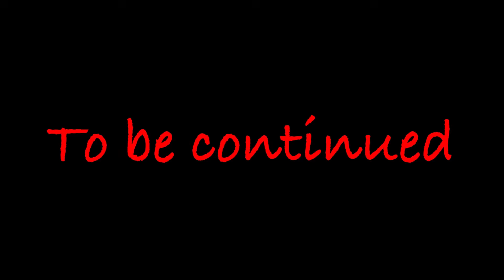Zombie Apocalypse, Zombies Appear ATTACK Peppa At School 🧟‍♀️ | Peppa Pig Funny Animation